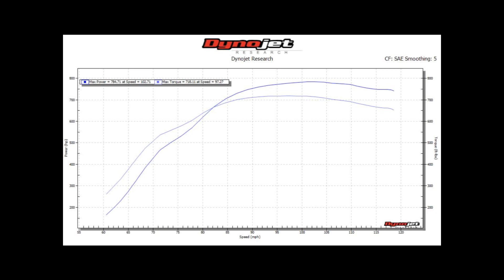LS Swapped Monte Carlo: LS4 Turbo & 4T80e Swap Puts Down 784hp on the Dyno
Short video of my LS4 Turbo & 4T80e swap Monte Carlo SS Intimidator putting down 784whp & 718wtq on a dynojet. I was out of injector at these power numbers with 80lb injectors on pump E85.

-Stock bottom LS4 with DOD delete & Stock 243 Heads
-231i/248e 617/617 115+4 Cam with PAC Springs
-Edelbrock Pro-Flo Intake & FAST 92mm Throttle Body
-Bullseye 72TCT on 24psi
-Stock 4T80e & Restalled Converter
-P59 PCM with 3 Bar Enhancement on HP Tuners

Like what you see? Follow the build on Facebook & Instagram @FurchesPerformance